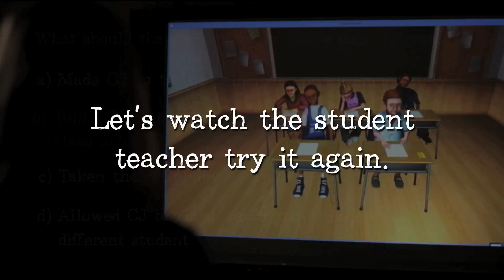Pace Presents Classroom Management: Episode 2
Watch Pace University's School of Education students using the TeachLivE virtual classroom simulation technology, which helps prepare student teachers for real classroom experiences. Plus, test your knowledge about classroom management.